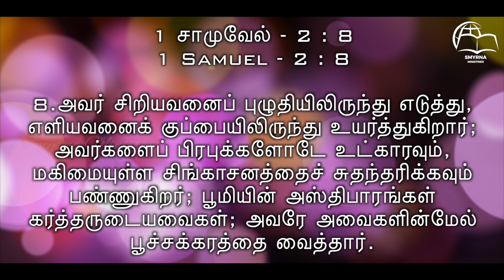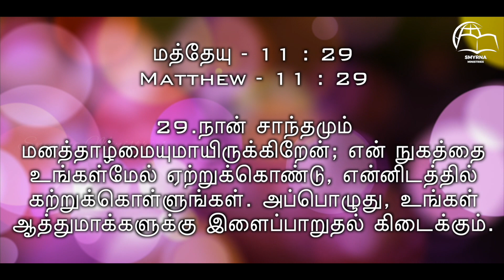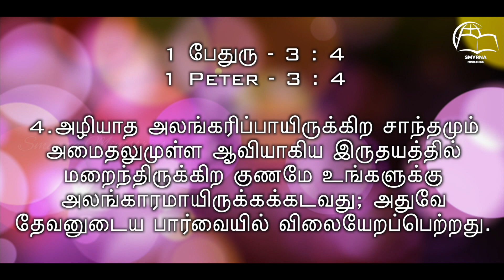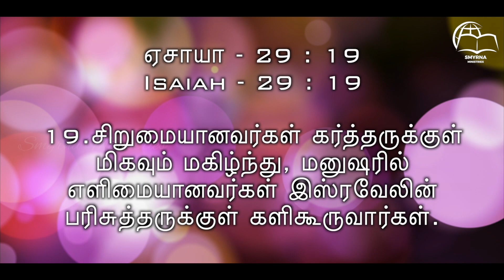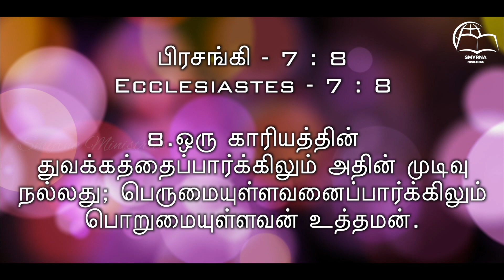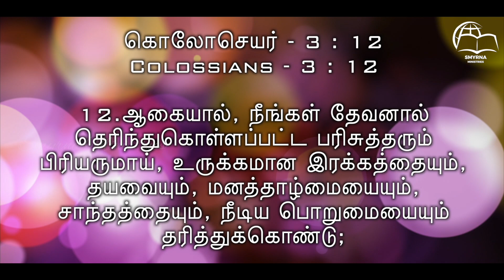சாந்த குணமுள்ளவர்களுக்கு கிடைக்கும் ஏழு ஆசீர்வாதங்கள் || Friday Fasting Prayer || Sis.R.Beula Rajan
Watch Our Friday Fasting Prayer || சாந்த குணமுள்ளவர்களுக்கு கிடைக்கும் ஏழு ஆசீர்வாதங்கள் || Sister.R.Beula Rajan || Smyrna Ministries || 26th March 2021